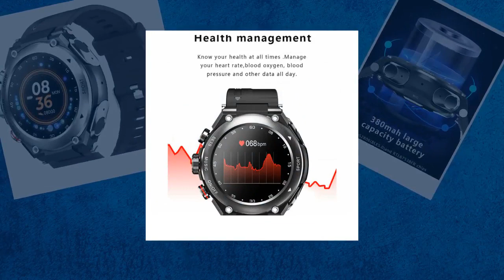Smart Watch with Wireless Earphones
LEMFO T92 Smart Watch Man TWS Earphones Support Bluetooth Call Man Watch Heart Rate Blood Pressure Smartwatch 2021 Android Brand Name: LEMFO Mechanism: No Origin: CN(Origin) SIM Card Available: No System: None GPS: No Type: On Wrist Compatibility: All Compatible ROM:  128MB Function: Passometer Rear Camera: None Language: English Language: Russian Language: Spanish Language: Polish Language: Portuguese Language: Turkish Language: Italian Language: French Language: German Language: Japanese Language: Arabic RAM:  128MB Waterproof Grade: Life Waterproof Multiple Dials: Yes Certification: CE Battery Capacity: 300-450mAh Network Mode: None CPU Model: IS2806 Style: SPORT Movement Type: Electronic Screen Shape: Round Resolution: 240*240 pixels APP Download Available: No Case Material: Alloy CPU Manufacturer: Mediatek Display Size: 1.28 inch IPS Band Material: Silica gel Application Age Group: Adult Battery Detachable: No Band Detachable: No Support Bluetooth: BLE 5.2